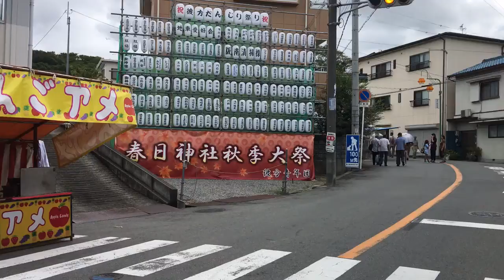滝谷不動尊へ久々に行きましたが露店の少なさにビックリ‼️